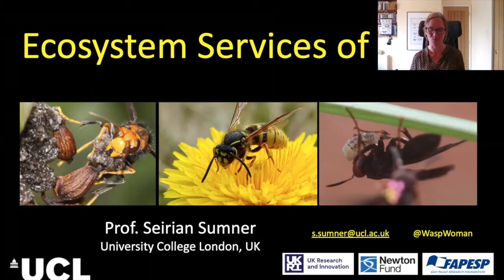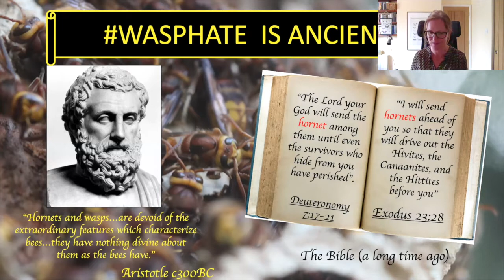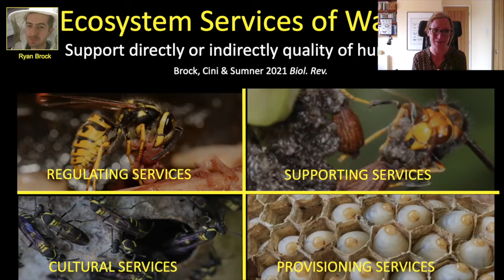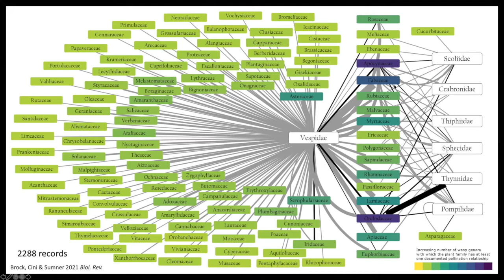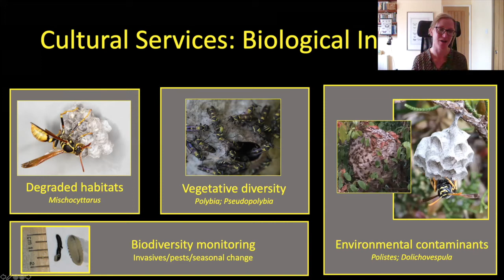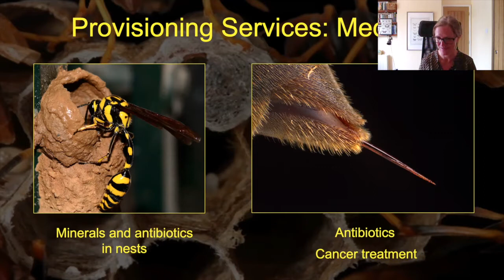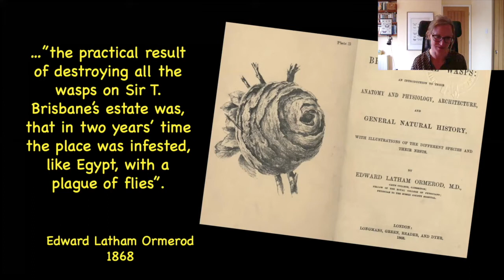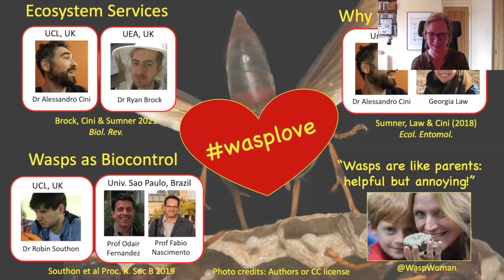Why the World Should be Harnessing the Predatory Power of Wasps | Seirian Sumner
Social wasps are stigmatised by their seemingly aggressive behaviour and propensity to sting. “What’s the point of wasps?” people ask.

Professor Seirian Sumner gives an overview of the ecosystem services provided by these much-maligned insects. She also unveils new insights into how agriculture can benefit from harnessing the predator power of wasps as natural enemies, as a form of biocontrol for some of the world’s most economically important crop pests.